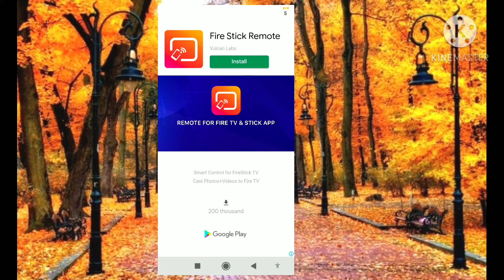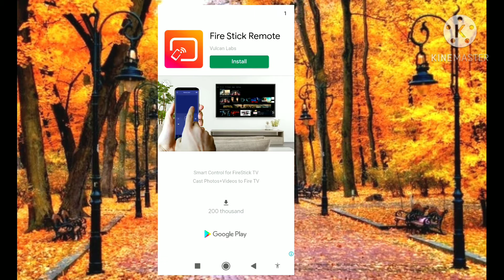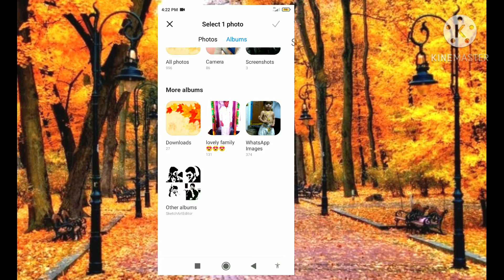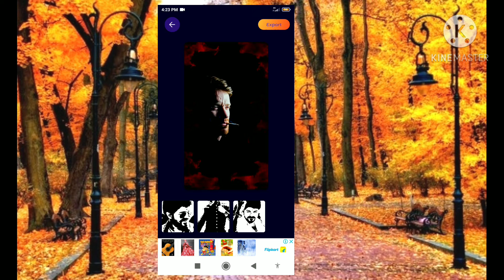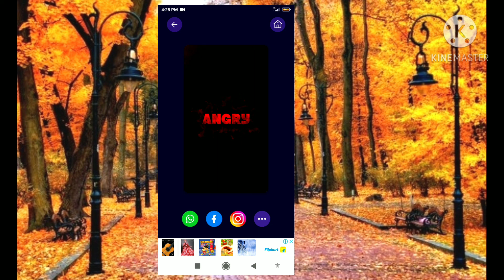how to do love, magical, action videos.for whatsapp status